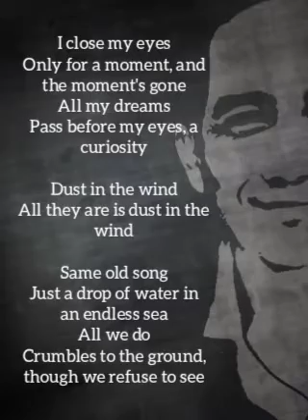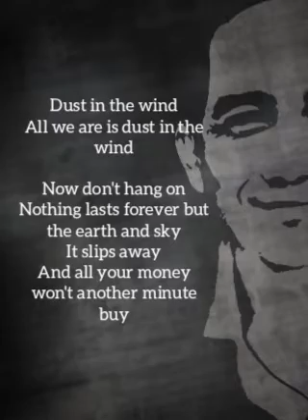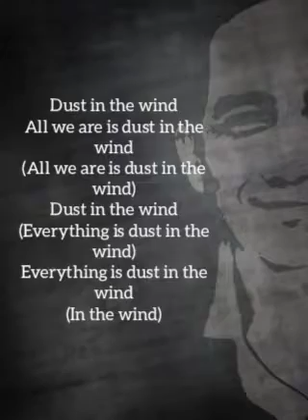dust in the wind KANSAS